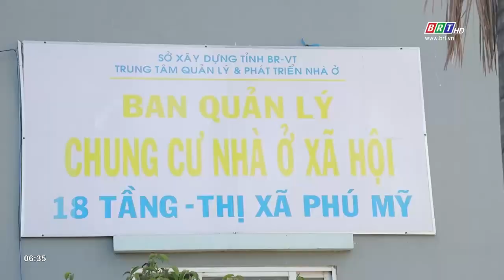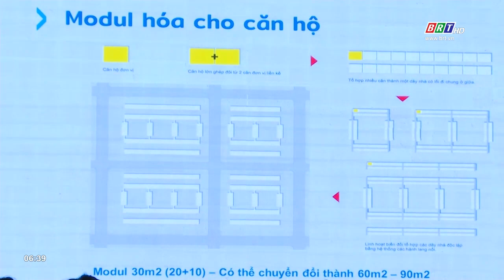Tháo gỡ các điểm nghẽn cho nhà ở xã hội | BRTgo